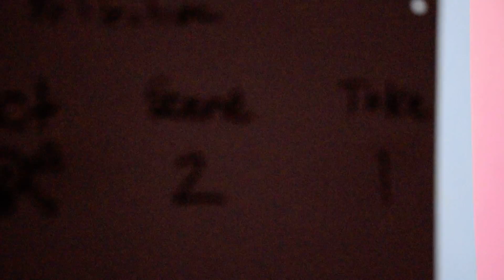No Budget Productions Behind the Scenes.... Minard battle sequence in transporter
No Budget Productions Behind the Scenes. Minard battle sequence in transporter for the star trek fan film